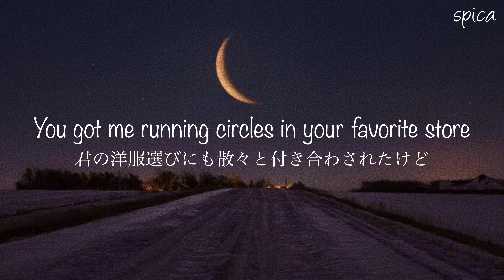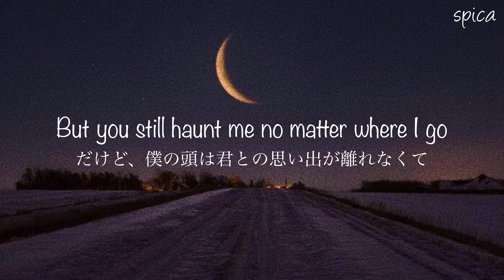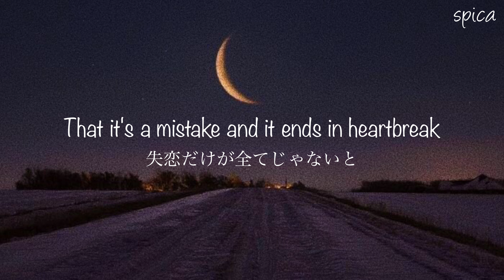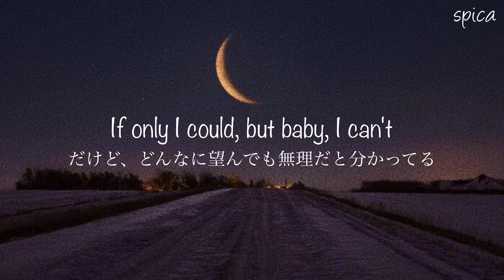和訳【Turn Back Time】Daniel Schulz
If I could turn back time and rewrite every line
　　　　　　 If only I could, but baby, I can't
　　　　　So I'mma scream, shout, let all out